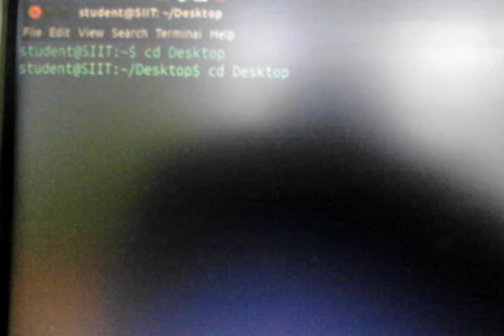Program bez kraja (Python beginner course)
Uspesan pokusaj pokazivanja , neogranicenog okretanja programa. :)